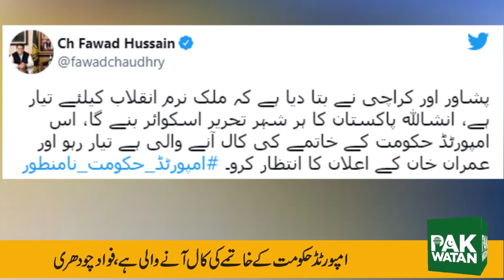Pak Watan News Buliten - Call for an end to the imported government is coming Said Fawad Chaudhary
Pak Watan News Buliten